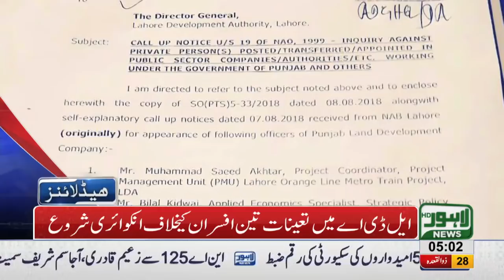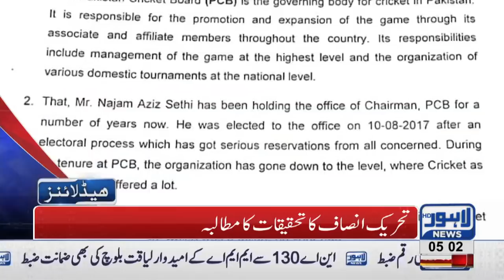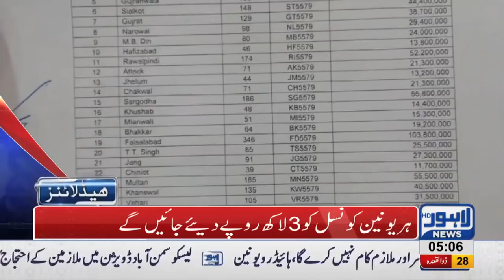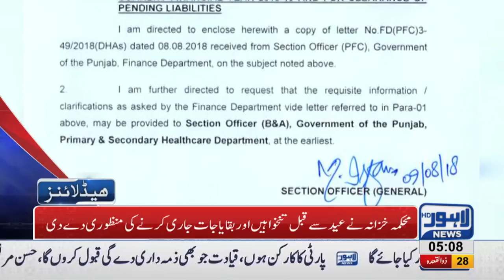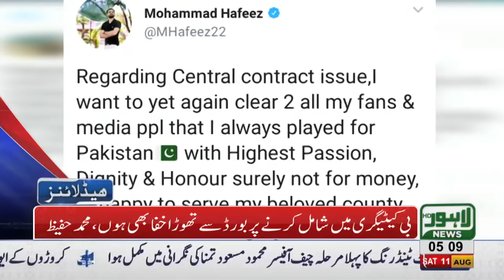05 AM Headlines Lahore News HD 11 August 2018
FBR sends notice to Hassan and Hussain Nawaz - Hamza Shehbaz leaves NA 124 seat - Imran Khan's winning notification issued - Orange line project faces severe lack of funds - Atif Aslam accused of disgracing Pakistani flag - 14th august celebrations - Eid ul Azha on its way and much more.